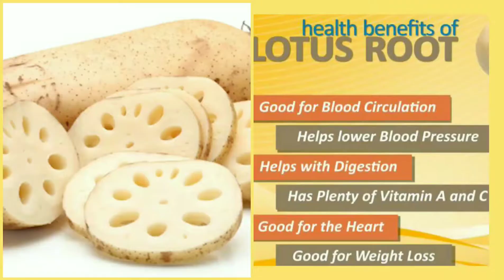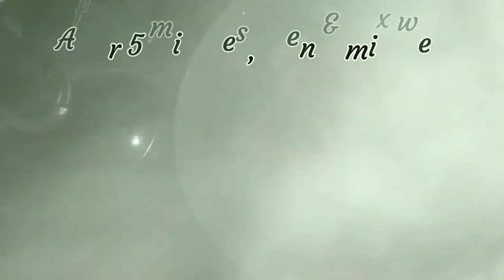Healthy Lotus Root Curry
In this video I uploaded super beneficially healthy lotus root curry. My dear friends please give a try of this recipe.